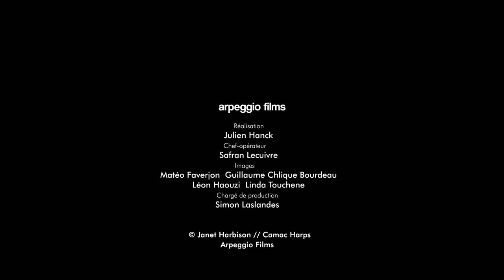Thursday, November 4 2021 | Janet Harbison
Experience the living legend of the Irish harp, and the inspiration behind Camac's "Janet" instrument.

Programme:
Trip to London
By Strangford Water
Viking!
Anach Cuan and Jigs (Traditional and Harbison)
My Darling Bridget’s Hand (O’Carolan, Arr.Harbison)
Journey into Exile and Suantraí
Farewell Joël
Kyrie
Bright New Morning

All pieces, except where otherwise specified, are composed by Janet Harbison.